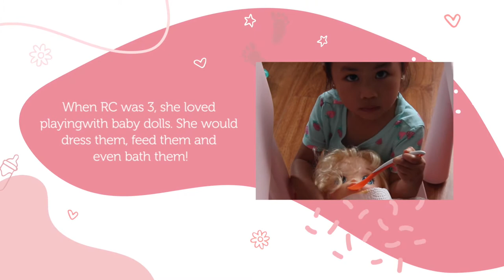BABY THEME BIRTHDAY PARTY AND BABY SHOWER ALL IN ONE CELEBRATION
Here's a flashback of RC when she turned 3 years old.

When RC was 3, she loved playing with baby dolls. She would feed, bath, change and carry around all her baby alive dolls. That same year, RC was also going to be a big sister so we combined her birthday and the baby shower all in one.

Everything from the cakepops, to the macarons, to the arch balloons were different hues of pink. We even brought some of her baby dolls to the party and had them sitting on their highchairs and bassinet.

Thank you to everyone that came to this all in one celebration!

Pink, blush, rose gold and white balloon arch and garland kit  - Amazon
34" Rose gold Number balloon - Party City
Baby Balloon - Party City
Pink Polkadot lootbags - Party City